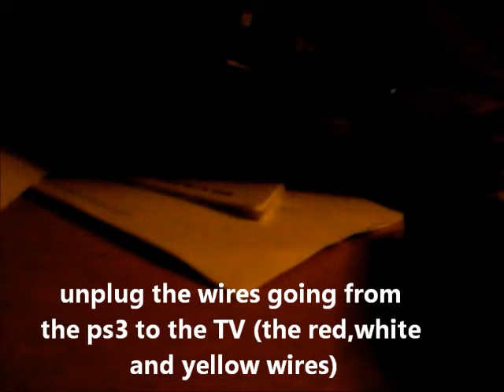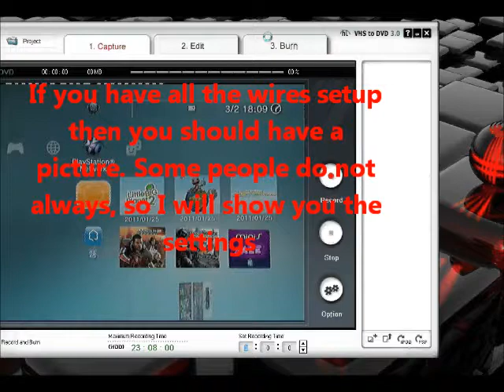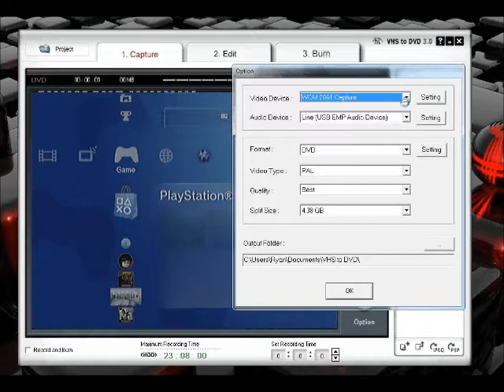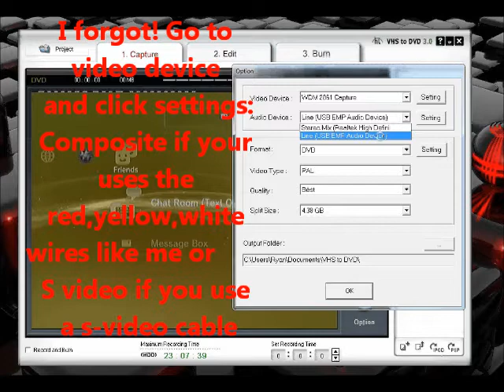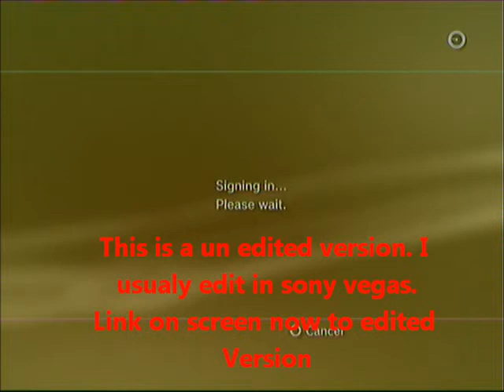How to Setup ClimaxDigital + Settings and How to Use Tutorial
Hi, this is my How to Setup ClimaxDigital + Settings and How to Use Tutorial